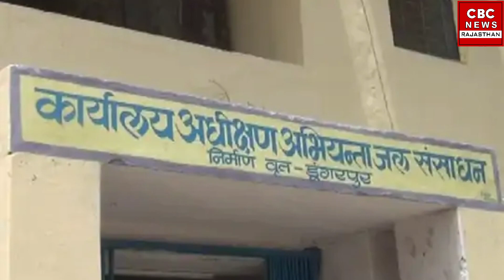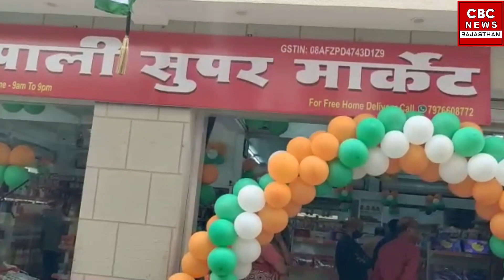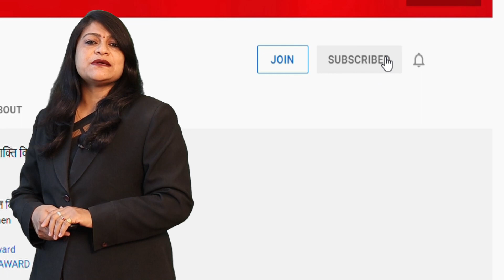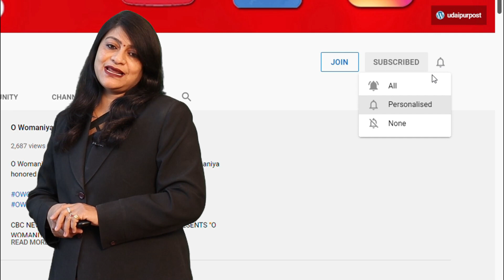Udaipur संभाग Bulletin 14/08/2021 Udaipur Banswara Dungarpur Rajsamand Chittorgarh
- Yuva Morcha National President reached Udaipur, workers welcomed Tejashwi Surya, flouting social distancing; Will attend Bharat Mata's Maha Aarti at Townhall in the evening

- Preparations for the 15th August celebration in Chittor completed: 'Azadi ka Amrit Mahotsav' will be held on Sunday during the 'Har Ghar Jhanda'; National anthem will be sung with music in the program, collectorate

- 6 anicuts to be built in Dungarpur from 36 crores: Water will be given for crop irrigation, farmers of dozens of villages of 3 blocks will benefit, work will start soon

- Banswara's Indira Rasoi tops the division level, will get a cash prize of 15 thousand

- In Salumbar, the Sub-Divisional Officer took a meeting regarding the preparation of Independence Day on August 15 and gave necessary directions and ended the meeting by planting saplings.

- Rapid Action Force did route march in Salumbar Nagar

- Two vehicles seized while smuggling illegal liquor in Salumbar, two accused arrested

- Memorandum given to Salumbar sub-divisional officer regarding the demands of teachers

- Location of vehicles will be detected through frequency identification in Salumbar Municipality ward, RID installed for information